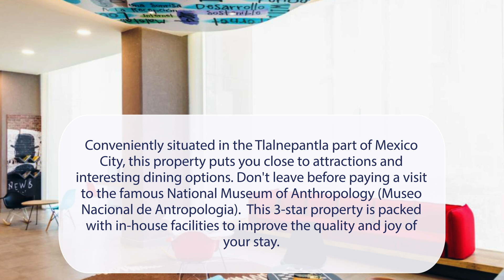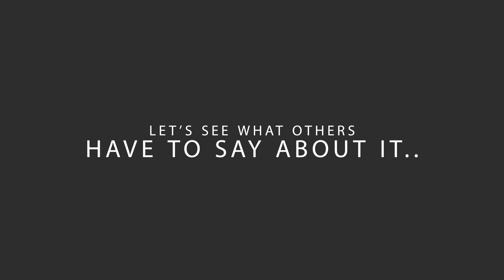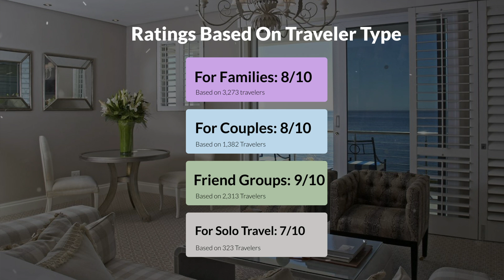ibis Mexico Tlalnepantla, Mexico City Review - Is This Hotel Worth It?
In this video, we reviewed the ibis Mexico Tlalnepantla, Mexico City based on its price, quality, value for money, and more. We also gave it ratings based on the travel type and more.

Additionally, we'll provide you with insights into the nearby attractions and activities that you can enjoy during your stay at ibis Mexico Tlalnepantla, Mexico City. Whether it's exploring the local culture, sightseeing, or shopping, we've got you covered.